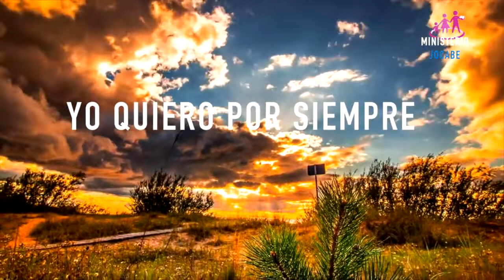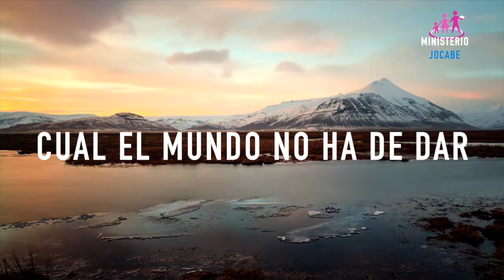Una puja por el Hijo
"El que tiene al Hijo, tiene la vida; y el que no tiene al Hijo de Dios, no tiene la vida" (1ª Juan 5:12)